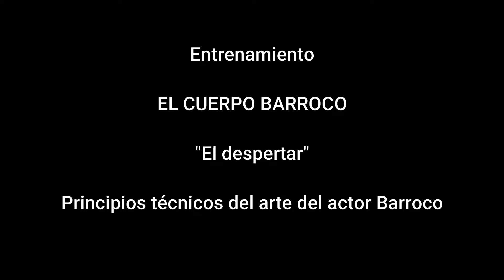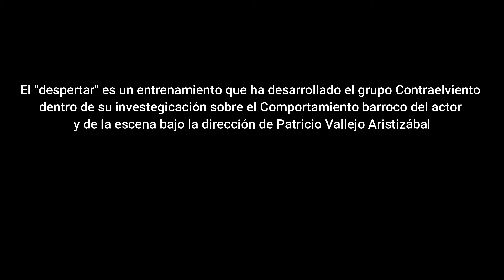AULA ABIERTA Vídeo 1 EL CUERPO BARROCO, Entrenamiento "EL DESPERTAR" Principios de Presencia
Para el desarrollo del curso de Actuación V de la Carrera de Teatro de la Facultad de Artes en la Universidad Central del Ecuador, dictado por el Maestro Patricio Vallejo Aristizábal, el grupo Contraelviento decidió crear una serie de vídeos tutoriales de lo que correspondería a la preparación técnica de los estudiantes en dicho curso.
La primera parte del trabajo desarrolla un entrenamiento denominado "El Despertar" que aborda principios técnicos del trabajo corporal de actores y actrices dentro de lo que conocemos como "El cuerpo barroco"
En este primer vídeo trabajamos los Principios de Presencia.